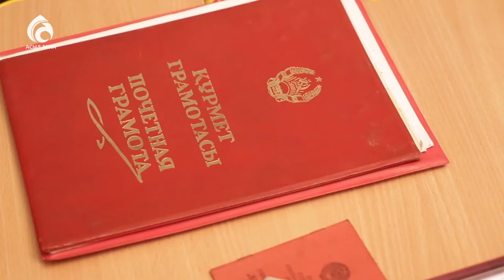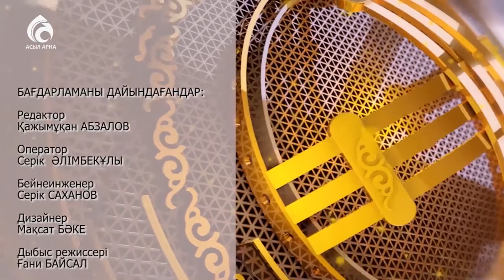Елубаевтар отбасы \ Берекелі шаңырақ \ Асыл арна